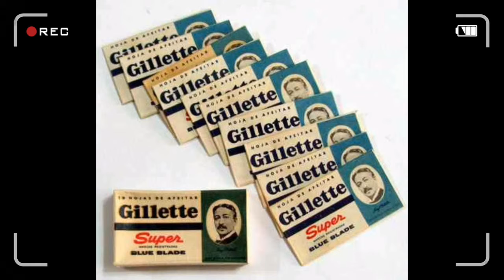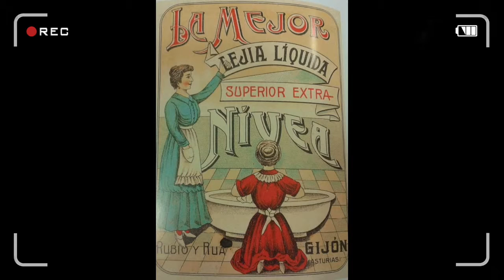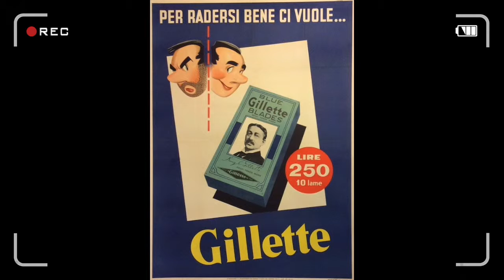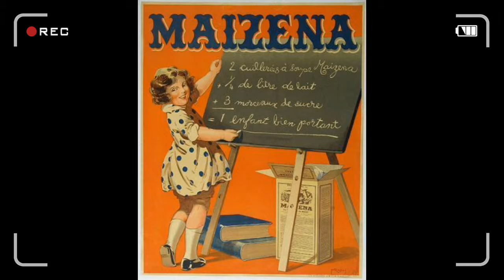Carteles publicitarios del ayer..